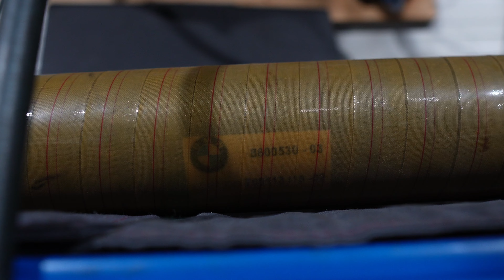Von WO kommt das GANZE ÖL? + krasse Karbon-KARDANWELLE!! | BMWFarid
Hey Leute, in diesem Video zeigen wir euch einige Autos, viele davon mit Ölproblemen. Was wir gerade noch so spannendes bei uns haben seht ihr in diesem Video!

Jede Woche Videos rund um BMW, egal ob Gebrauchtwagenchecks, Reparaturen oder Werksstatt-Vlogs!

Fahrzeugtechnik Farid
Nonnendammallee 6, 13599 Berlin
Mo. - Fr.: 10:00 – 18:00Uhr